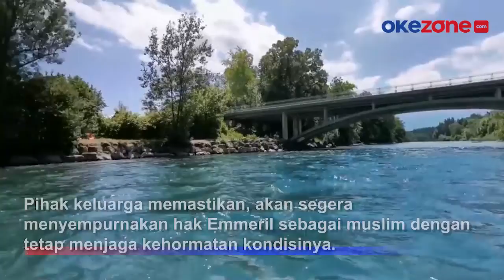Keluarga Berharap Jenazah Eril Tiba di Tanah Air Akhir Pekan Ini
Jenazah Emmeril Kahn Mumtadz diharapkan tiba di Tanah Air, akhir pekan ini untuk kemudian dimakamkan sesuai syariat Islam.

Pihak keluarga memastikan, akan segera menyempurnakan hak Emmeril sebagai muslim dengan tetap menjaga kehormatan kondisinya.

Meski begitu, pihaknya belum bisa memastikan kapan jenazah Emmeril tiba di Tanah Air.

Pihak Keluarga berharap, jenazah putra sukung Gubernur Jabar, Ridwan Kamil itu tiba di Tanah Air akhir pekan ini.

Elpi pun menyampaikan terima kasih kepada pihak Kepolisian Bern, Kepolisian Maritim Bern, Pemerintah Kota Bern dan KBRI Swiss yang sudah membantu proses pencarian Eril.